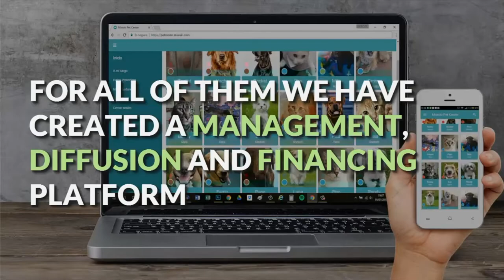Miwuki | Open Innovation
Miwuki is the 2017 winner in the category Open Innovation.
Mentor: André Perchthaler
Team: Alvaro Serrano Echalecu, Álvaro de Francisco Gonzalez,

Description:
Miwuki is a platform for the management of animal shelters offering animals for adoption. Every year millions of animals are left at shelters. Miwuki puts people wanting to adopt in direct contact with shelters. Through Miwuki, shelters are able to manage abandoned animals, their medical history, volunteers, donors, donations, statistics and more. The platform profiles each shelter, listing the animals offered for adoption and the way to make donations. Animal-care professionals and volunteers work together to improve the welfare of animals in shelters, maintain accurate homeless pet lists, provide information about the animal to ensure better matches, shorten waiting times, increase adoptions and reduce future abandonment. In just 4 months, the platform has been joined by 450 pet shelters in Spain, reached more than 40,000 users and facilitated 550 adoptions. While building a community around pet owners and animal lovers, Miwuki aims to become sustainable through crowdfunding to reach the long-term goal of one million adoptions across the globe.